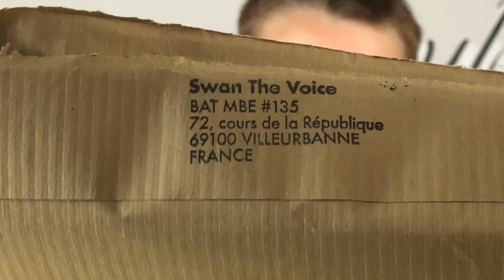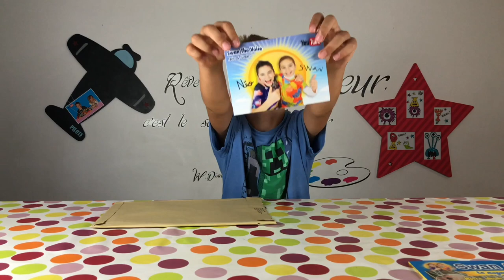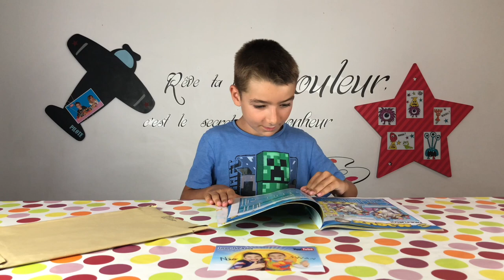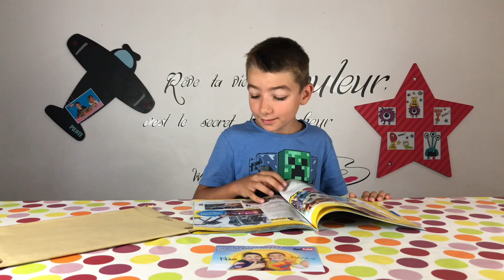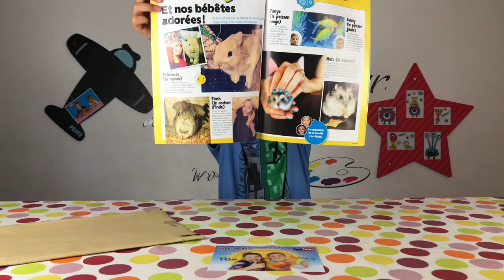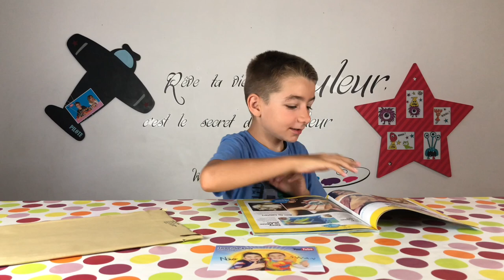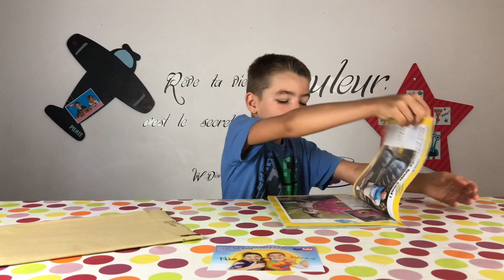🤩 SWAN ET NÉO NOUS ENVOIENT UNE LETTRE MYSTÈRE !!! Swan the voice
⬇️⬇️⬇️ ⚠️ INFOS PLUS BAS  ⚠️⬇️⬇️⬇️

Swan et Néo de la chaîne Swan the Voice nous ont envoyé une lettre surprise !!!

🎞 Vidéo : iMovie
📷 Miniature :Gimp
📹 Avec quoi on filme : iPhone 8 256G
🎙 Micro : Videomic Pro RODE